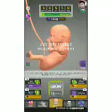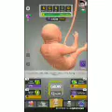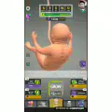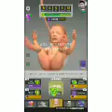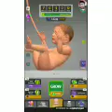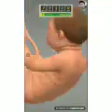Baby growing up baby 9 months game..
Created by InShot play store clicking/